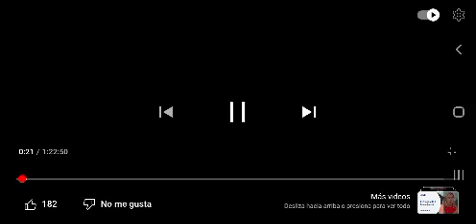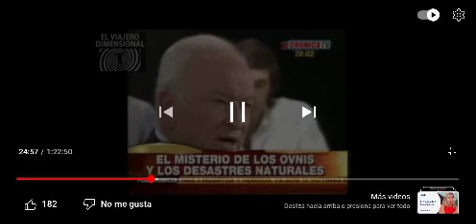OVNIS Y EXTRATERRESTRES EL PUEBLO QUIERE SABER - 1988 - Pedro Romaniuk Amniz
Consciencia Crística en convergencia armónica.